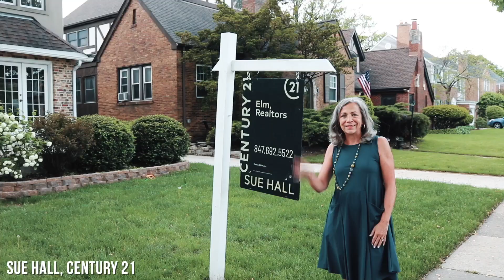Park Ridge Living Magazine presents… WE ARE PARK RIDGE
Executive Producer: Dolly McCarthy
Editor: Mackenzie Kron
Videos and Photos: Dolly McCarthy, Mackenzie Kron